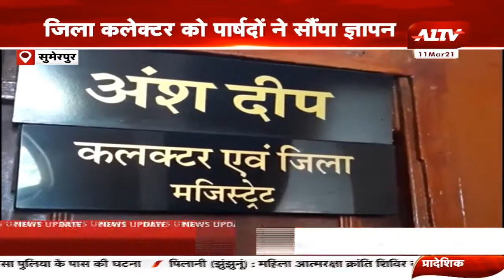सुमेरपुर : जिला कलेक्टर को पार्षदों ने सौंपा ज्ञापन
A1TV  | Rajasthan News | Hindi News